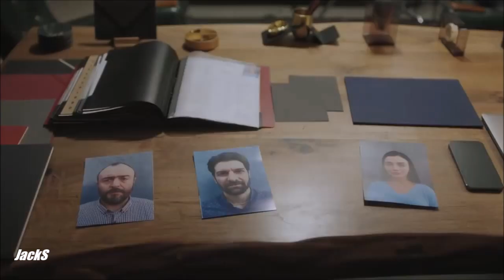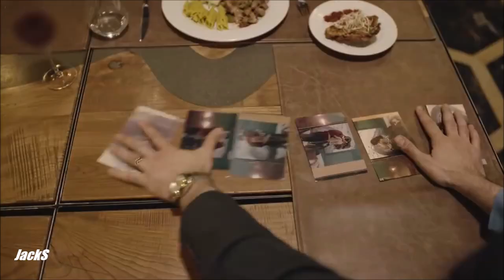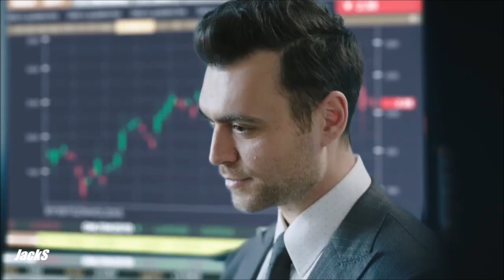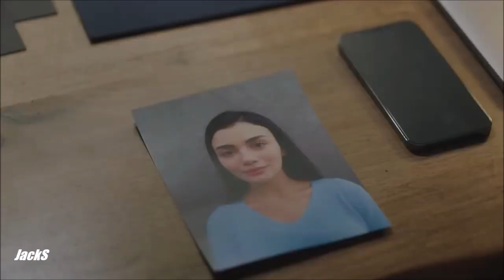Hakan Kurtaş & Özge Yağız - Their Story + Eng Sub [+1x15 Sezon Finali]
I miss them so much 💔 if she won't survive it I won't watch the series anymore
The name of tv series is written in the end and it starts with "B" Here is the